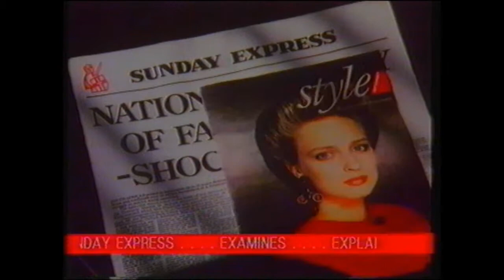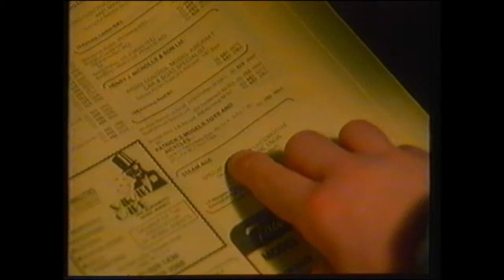technology, money, hair - more 80's ads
The ads only from the Raging Bull TV edit video. Phonecard has some missing, but Tom Baker talks computers speaking to each other anywhere in the world, concord and secretarial efficiency and other stuff.